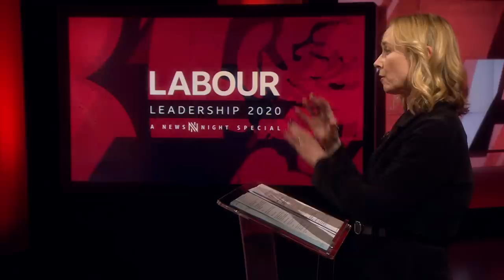Labour leadership debate: First TV showdown UNCUT - BBC Newsnight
Labour leadership candidates Emily Thornberry, Rebecca Long-Bailey, Keir Starmer and Lisa Nandy go head-to-head in the first televised leadership debate.

Making their case to lead the Labour Party and succeed Jeremy Corbyn, the four leadership candidates lay out their plans in a Newsnight special hosted by Katie Razzall.

The Labour leadership contest was triggered when Mr Corbyn announced he intends to step down following the party's fourth general election defeat in a row.
Labour’s performance in December’s general election was the party’s worst defeat since 1935.

Labour’s next leader will be announced on 4 April.

Rosena Allin-Khan, Richard Burgon, Dawn Butler, Ian Murray and Angela Rayner are currently in the running for the deputy leader role.